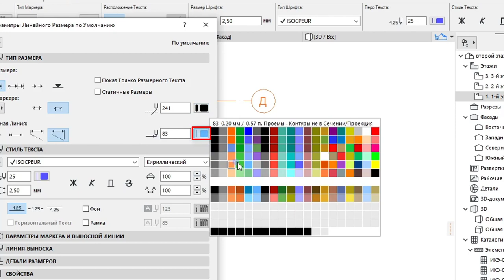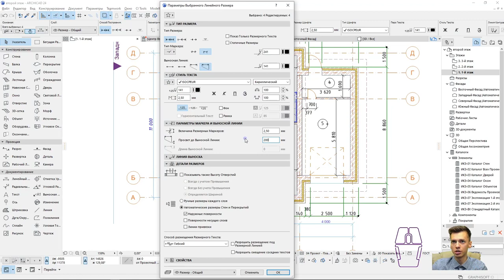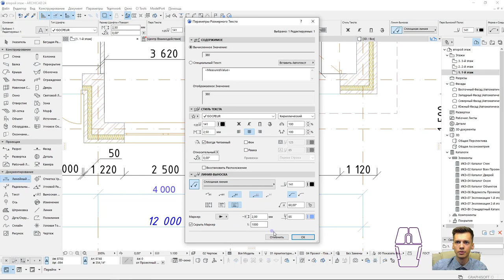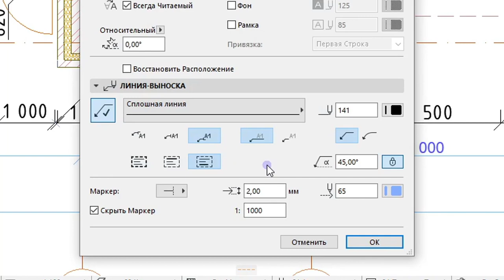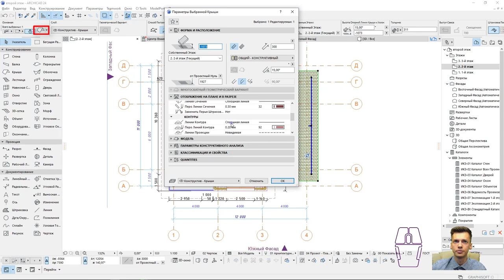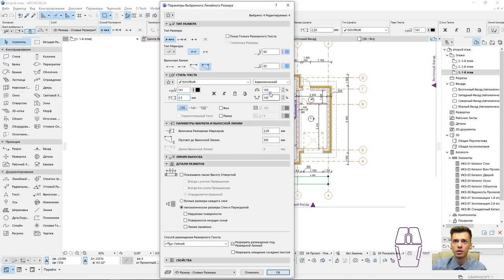Archicad. План этажа в архикаде. Размеры по плану этажей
НЕ ЗАБЫВАЙТЕ ПОДПИСЫВАТЬСЯ НА КАНАЛ!!! СПАСИБО!

       ✔ Крыльцо REVIT
       ✔ Добавление окон REVIT / Добавление дверей REVIT